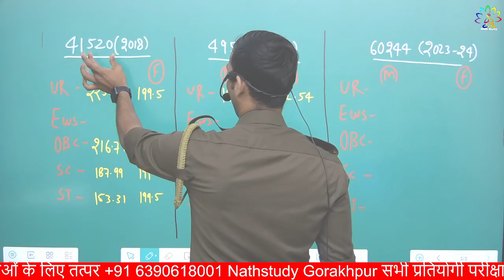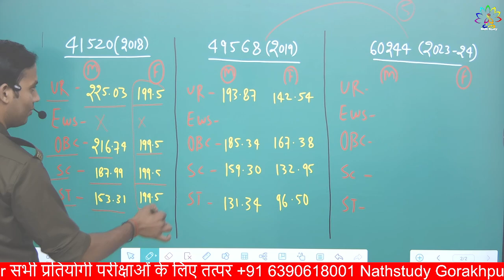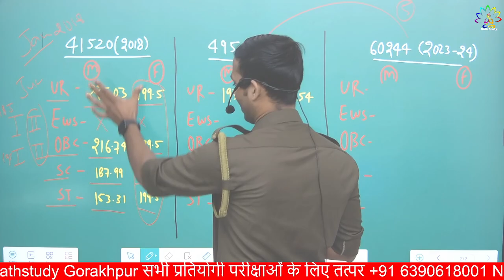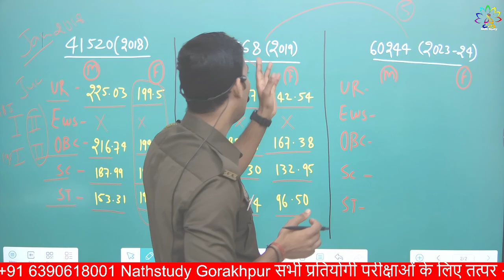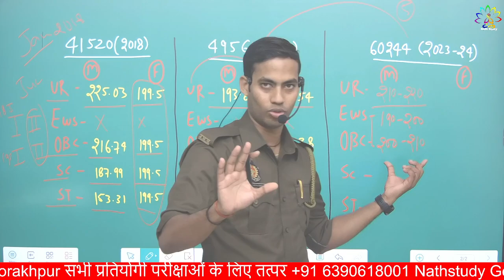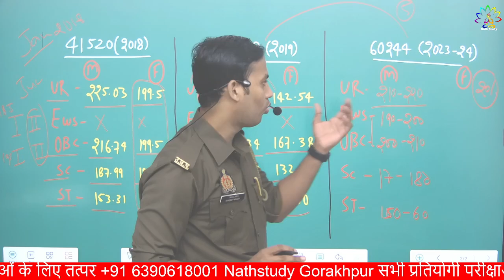UP POLICE CUT OFF 2024 | UPPolice cut off 2018 | UPPolice cut off 2019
UP POLICE CUT OFF 2024 | UPPolice cut off 2018 | UPPolice cut off 2019 RanjeetYadavSir Nathstudy up police constable new vacancy 2023

up police documents 2023

up police important documents

up police constable important documents

 constable new vacancy out